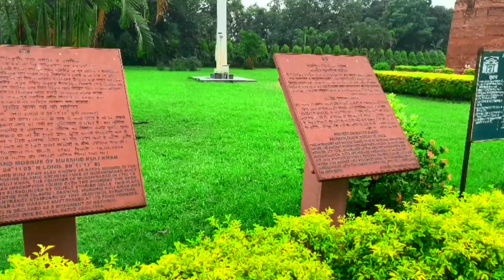লালবাগ ঐতিহাসিক কাটরা মসজিদ শর্ট ভিডিও#shortvideo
লালবাগ ঐতিহাসিক কাটরা মসজিদ শর্ট ভিডিও